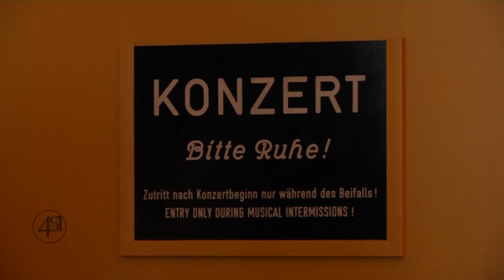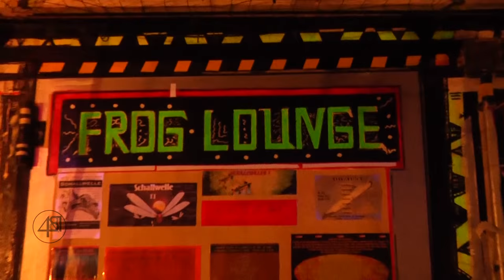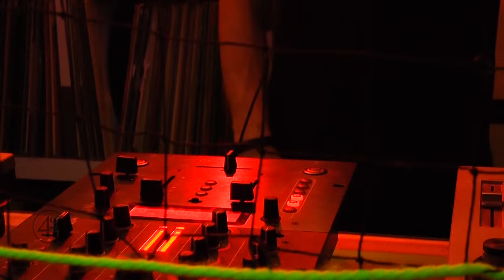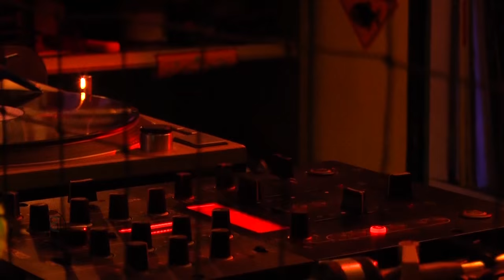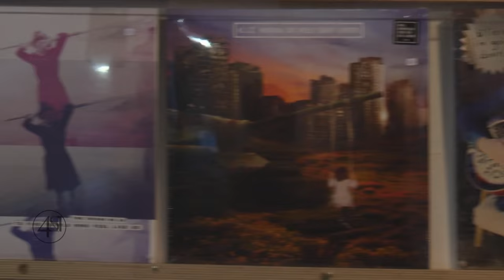#04 November 2015 // 48,1 - Münsteraner Musikmagazin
Die letzte Sendung 2015 kommt so divers wie noch nie! Von Filmmusik bis Hardcore Techno ist alles dabei, also öffnet Ohren und Augen für die vierte Ausgabe, des Musik Magazins eures Vertrauens.
CC-BY-SA-NC

mnstr.tv
mnstr-medien.de